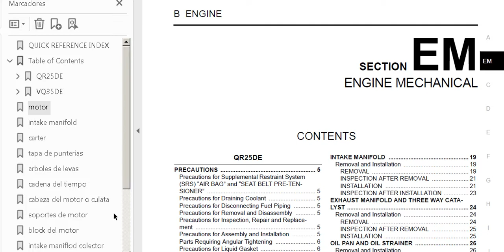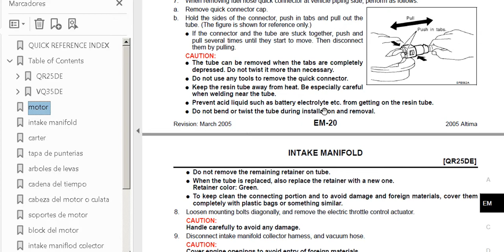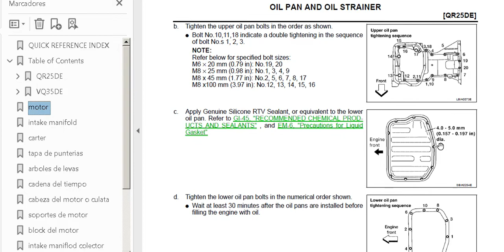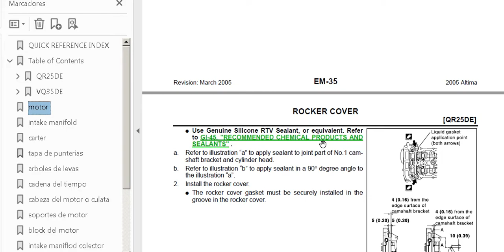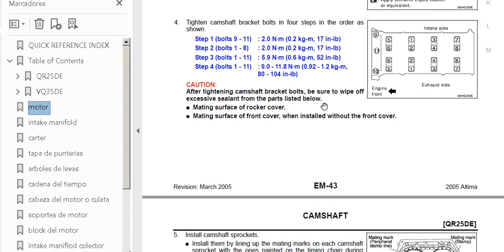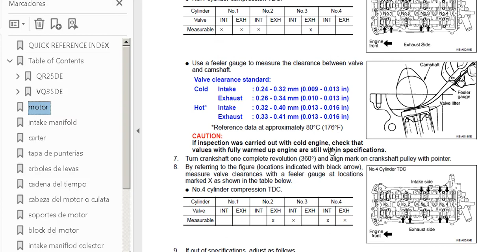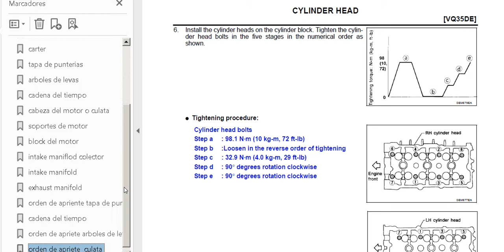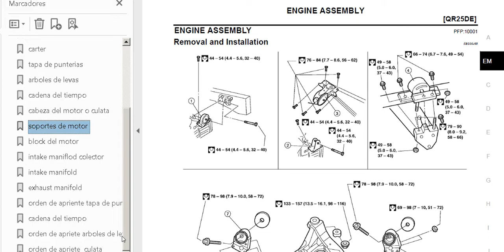manual de taller nissan altima 2005 2.5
en este caso estoy trabajando en un  nissan altima 2005  paso agua al motor despues de haber sufrido un calentamiento